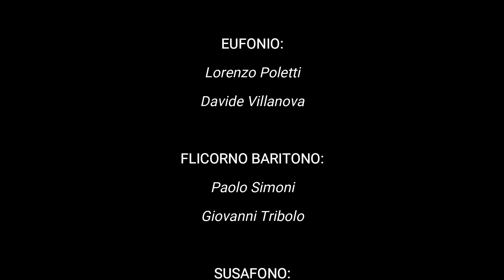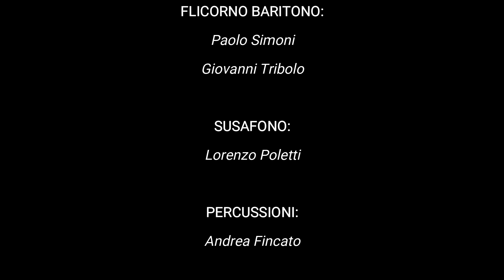BMC - Stoccolma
Banda Musicale Cittadina di Romagnano Sesia - Stoccolma, gran marcia